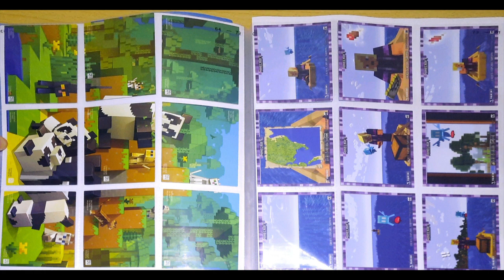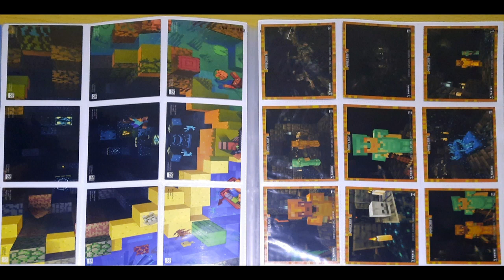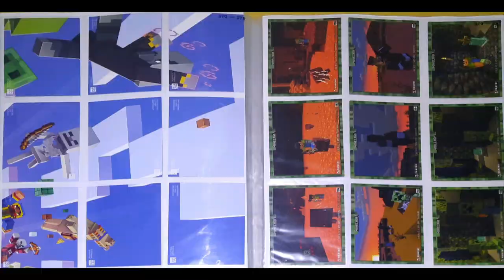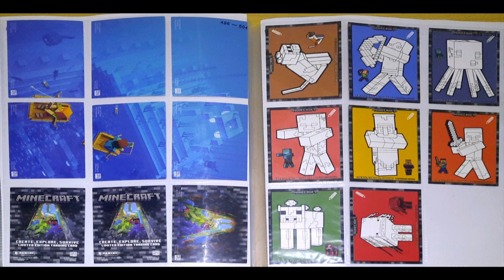Panini 2023 COMPLETE Minecraft Create, Explore, Survive card album review.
Panini 2023 COMPLETE Minecraft Create, Explore, Survive card album review. Also info on how many cards it contains. Plus a look at ALL 10 Limited editions.